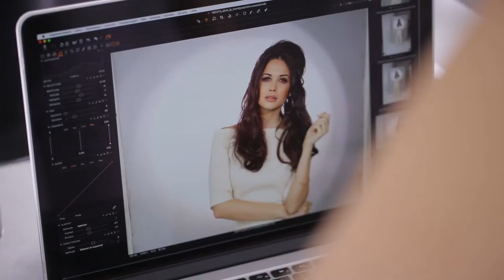L'OREAL Professionnel TVC with Grace Capristo Making Of